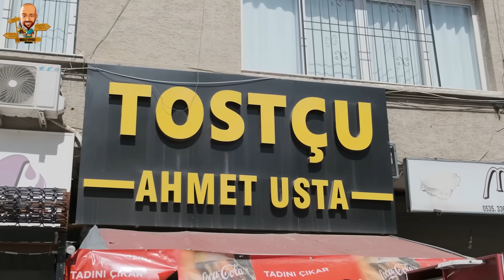BEN ANTEP İŞİ BOL MALZEMELİ TOST YAPIYORUM! KİM GELİRSE GELSİN BÖYLE!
REKLAM TOSTÇU AHMET